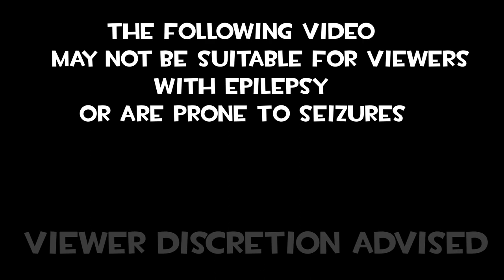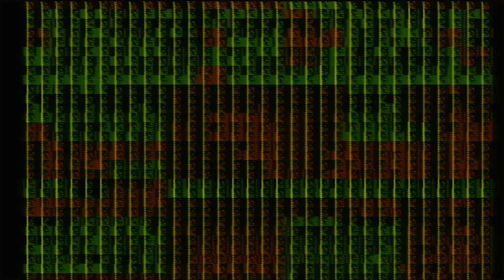BAT-MMMMMMM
WARNING - this video may not be suitable to those prone to seizures, there are a lot of flashing colors in this video and could trigger epilepsy.

CHAPTERS:

00:00 - WARNING
00:08 - Naughty Little Piece
00:44 - Intro
01:10 - NUT
01:56 - MMMMMM
03:55 - PAIN
05:29 - MMMMMM Pt 2
06:21 - wizard
06:49 - WHERE MY HOES AT?!
09:42 - PAIN Pt 2
10:16 - Outro